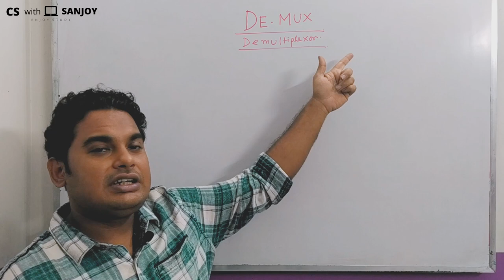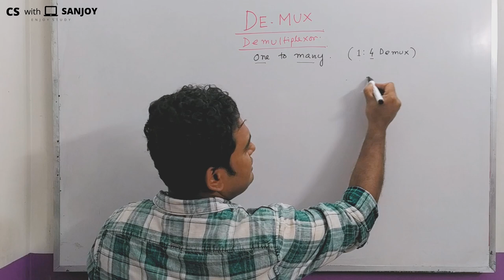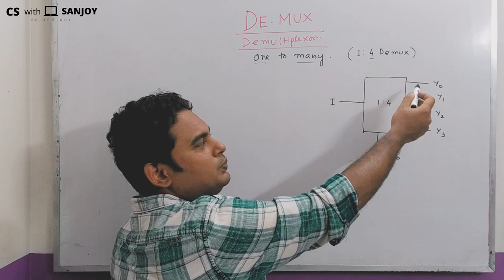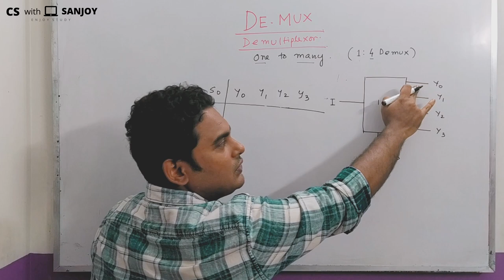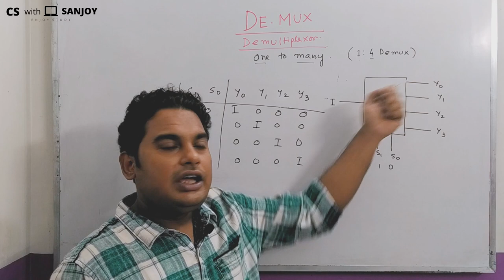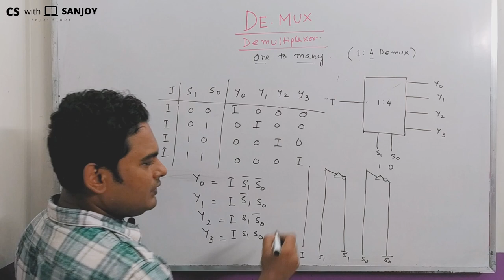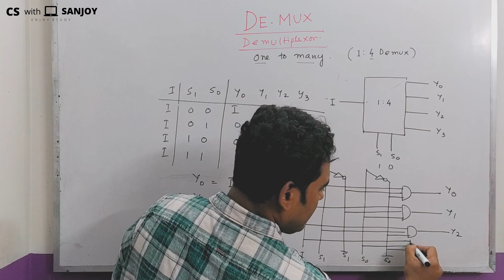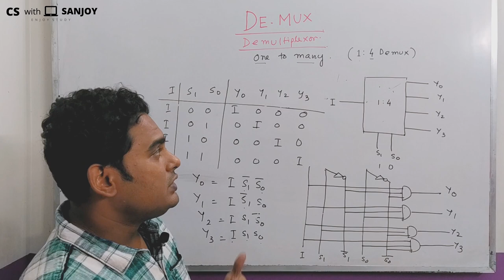Demultiplexer / Demux ( Bangla / বাংলা / English )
Topic - Demultiplexer
Demux/ Demultiplexer is a combinational circuit which takes one input and give many output so it is called one to many circuit.
1. Definition of demux/ demultiplexer.
2. Block diagram of demux/ demultiplexer.
3. Truth table of demux/ demultiplexer.
4. Circuit diagram of demux/ demultiplexer.

Edit: Ron D'souza

Subtitles: Anubhab Chakraborty, Swastik Paul, Arnab Dey
YouTube Managed By: Sk Soyeb, Ron D'souza, Nayem Khan
PR Team:
Navarun Deb,
Anubhab Chakraborty,
Sayan Mondal,
Sk Soyeb,
Sumit Ghosh,
Srijak Chakraborty,
Shouvik Karfa,
Dipta Saha (Bangladesh),
Swastik Paul,
Nayem Khan,
Goutam Biswas,
Arnab Dey,
Ron D'souza,
Debjyoti Mukherjee,
MD Rafikul